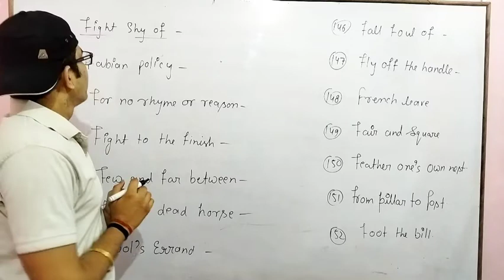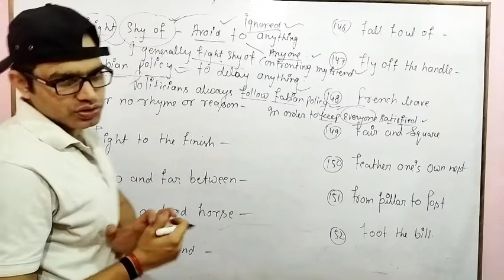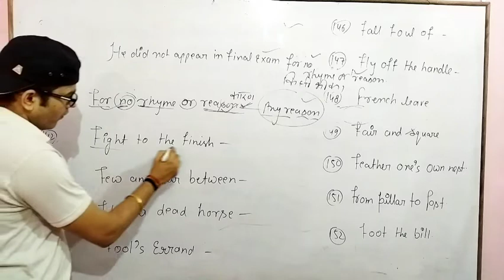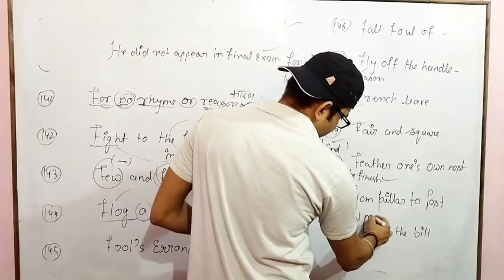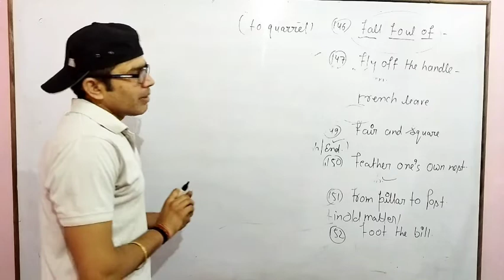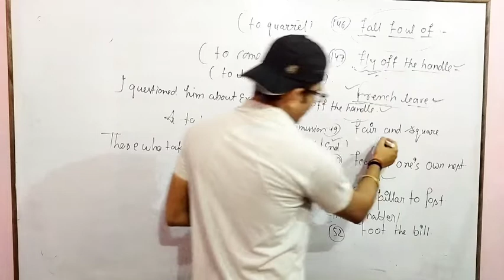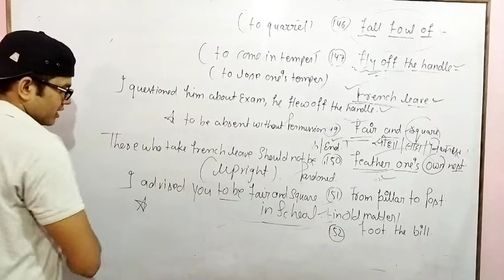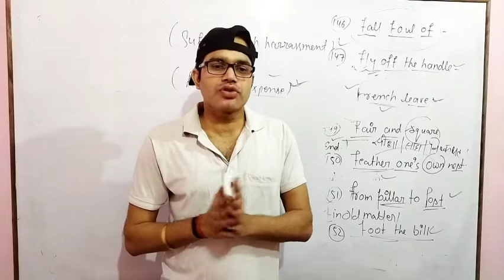IDIOMS AND PHRASES |S P BAKSHI BOOK WITH TRICKS |idioms and phrases for SSC CGL/CPO/NDA/CDS/CHSL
IDIOMS AND PHRASES SP BAKSHI BOOK WITH TRICKS |LECTURE 10IDIOMS AND PHRASES FOR SSC CHSL/CG/NDA/CDS/MTS| OTHER STATE LEVEL EXAMS |HIMANSHU SHUKLA SIR